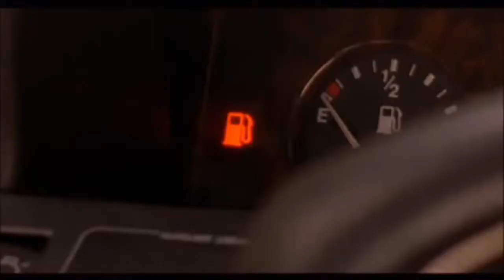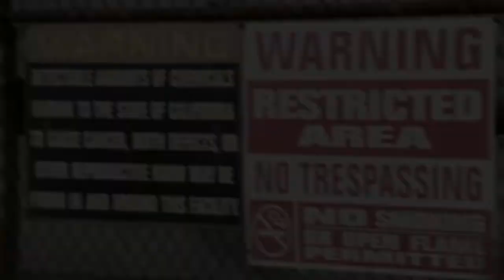Summer Glau collection pt.2 - Joyride (I drove all night)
Summer Glau tribute
Clip collection part 2